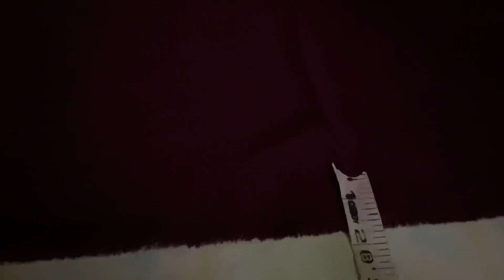DIY / potli bag Making at Home II DIY Handmade Designer Potli with leftover fabric or lace